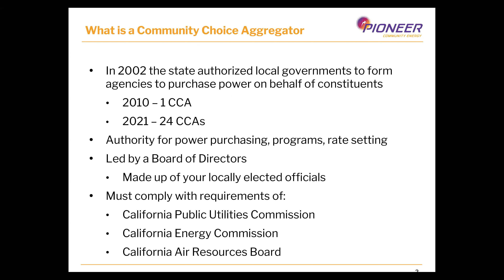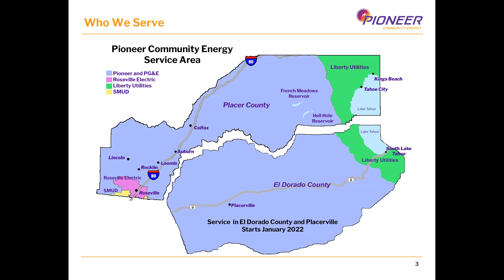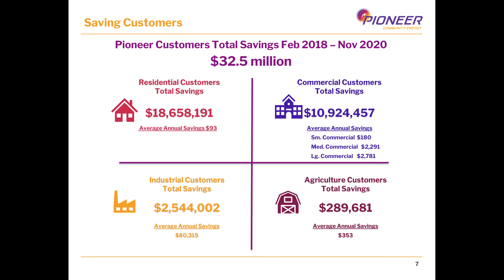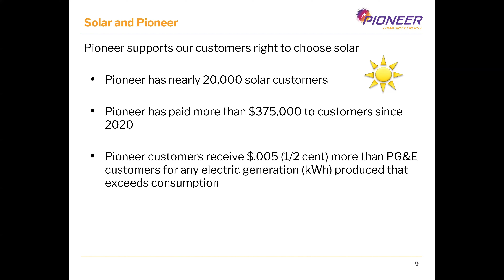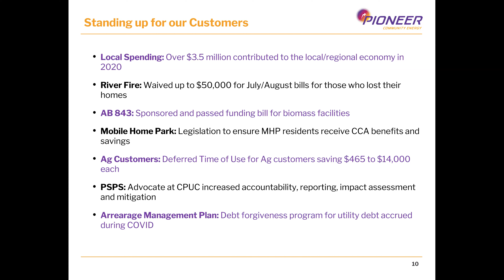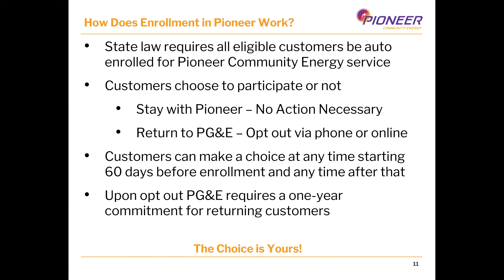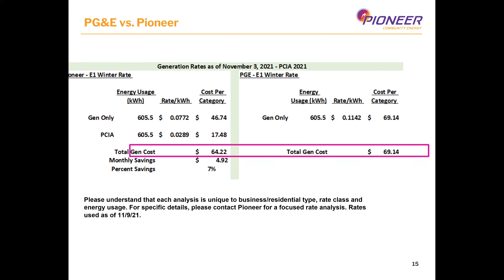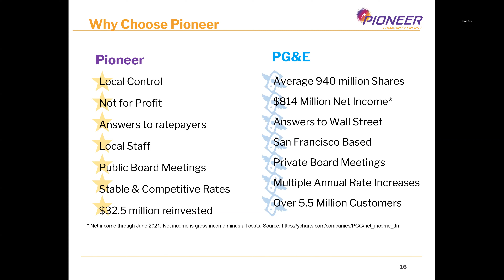Pioneer Community Energy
Open virtual meeting from December 14, 2021.
Pioneer hosts an online webinar regarding the upcoming expansion into El Dorado County and the City of Placerville and a general introduction of Pioneer Community  Energy.